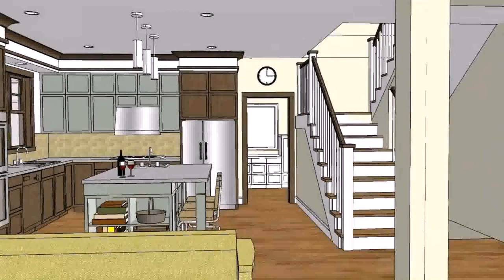House Plan In The Philippines - DaddyGif.com (see description)